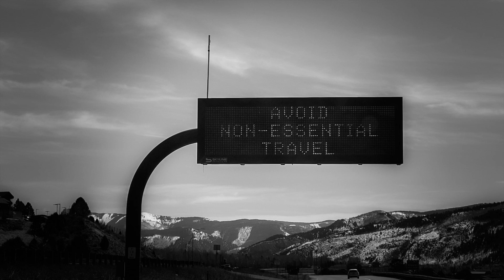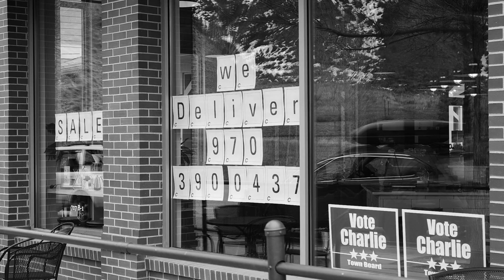'Uncertainty and Hope' in Eagle County during coronavirus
Raj Manickam, owner of SteamMaster and member of the Vail Valley Art Guild Photographers, made this video titled "Uncertainty and Hope." Stay safe out there.